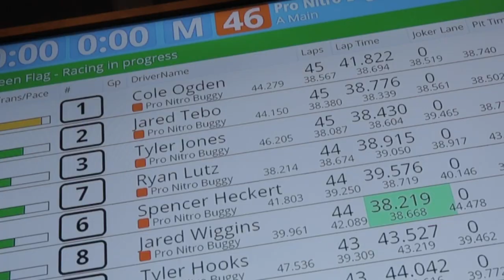1 Year of YouTube as an RC Pro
Full year as a RC racer in 132 seconds...

Forget everything you know about RC vlogs...

Instagram.com/The_Ogden
Facebook.com/ColeOgden15

HB Racing
REDS Racing
HotRace Tyres
VP Racing Fuels
MKS Servos
Absolute Hobbyz
Orion
Performa
J&T Bearing Co.
Futaba
ONPOINT RC
SCRC
XACT RC
Ogio